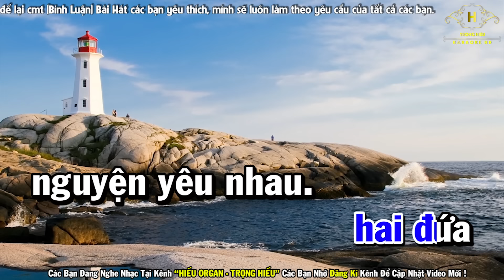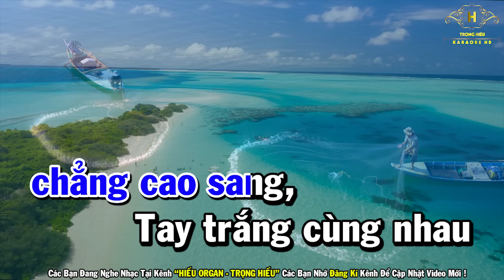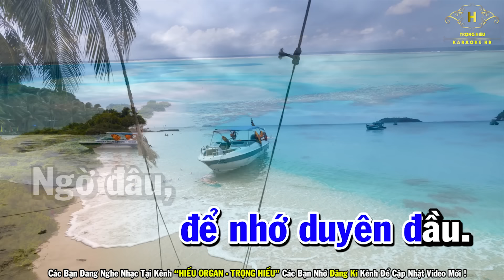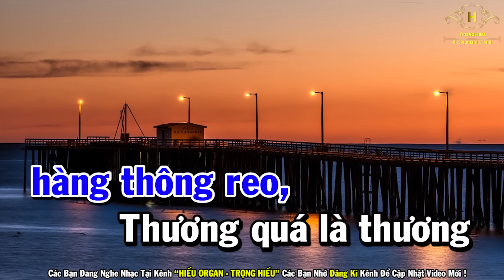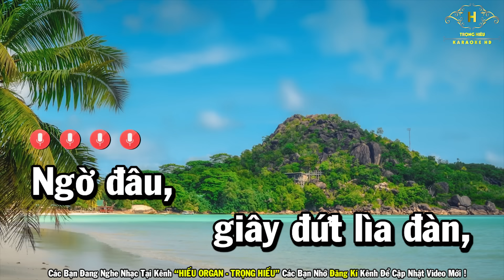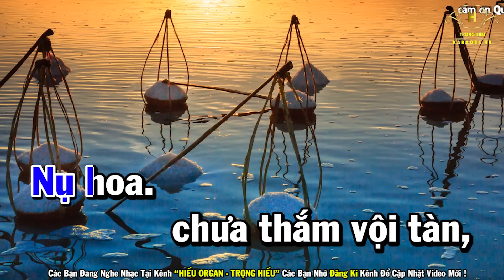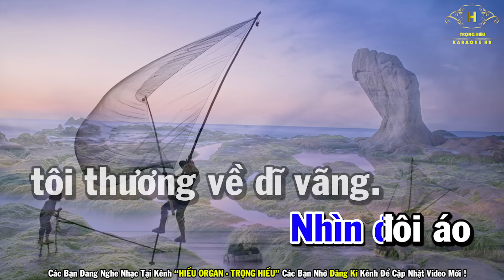Áo Em Chưa Mặc Một Lần Karaoke Tone Nam Nhạc Sống 2022 | Trọng Hiếu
Bài Hát Áo Em Chưa Mặc Một Lần Karaoke Tone Nam Nhạc Sống 2022 | Trọng Hiếu